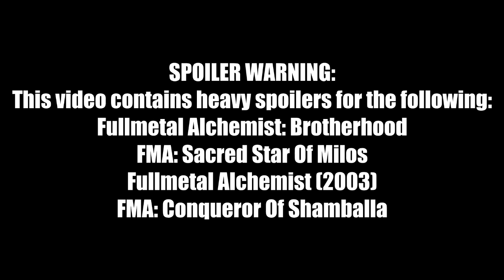Anime I F*cking Hate - Fullmetal Alchemist: The Sacred Star Of Milos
An impromptu, spoiler filled (and swearing filled) review Fullmetal Alchemist film, "Sacred Star Of Milos."